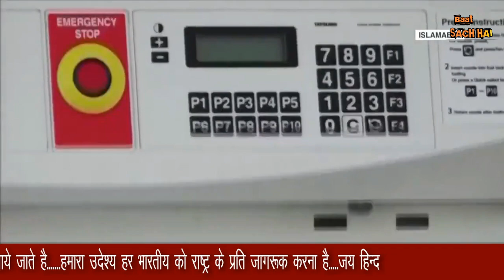पाकिस्तान में तेल ने शहबाज का निकाला तेल